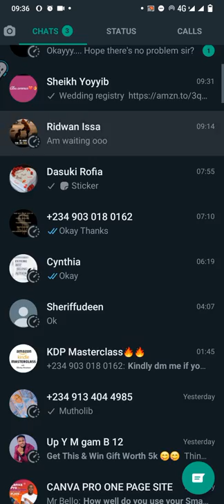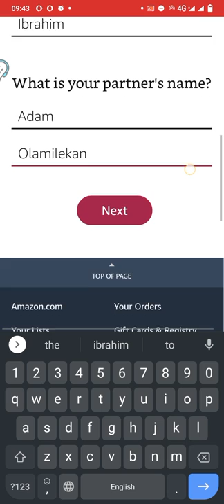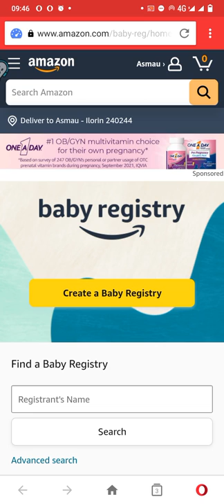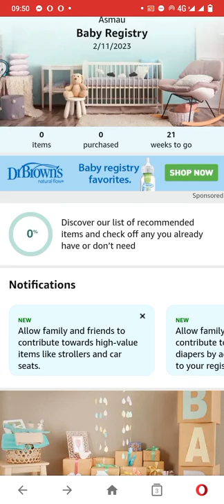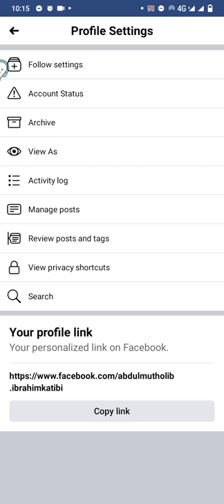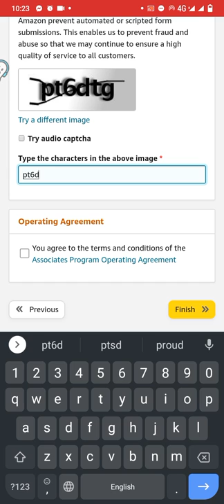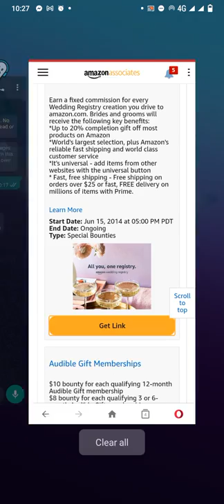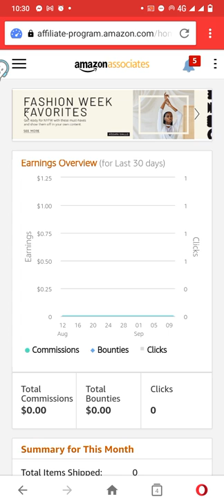How to make $50-$200 Daily through Amazon bounty program (make $6 per click)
Making money online has become so easy through Amazon Associates which can be possible via Amazon bounty program.

This video is a step to step guide on how to be an Amazon Associates nd how to register on amazon bounty program and earn $6 per person refer .

You can use the below link to register and start making money daily for Free

Wedding registry

Baby registry

Amazon Afflilate